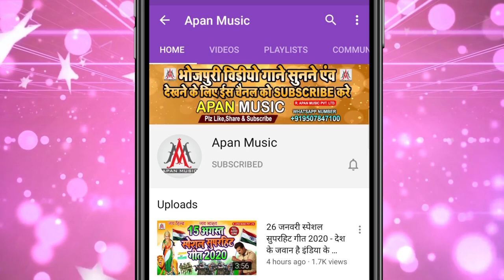VIDEO SONG // मिलल बा दोगलवा भ तार सखी // Raja Babu Gupta // Chumma Leke Bhagal Ego Gunda Sakhi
►Song : Milal Ba Dogalwa Bhatar Sakhi
►Singer : Raja Babu Gupta
►Lyrics : Chitrangad Ji